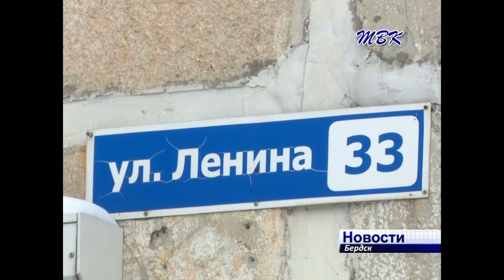Бердские предприниматели не желают содержать парковки на ул. Ленина